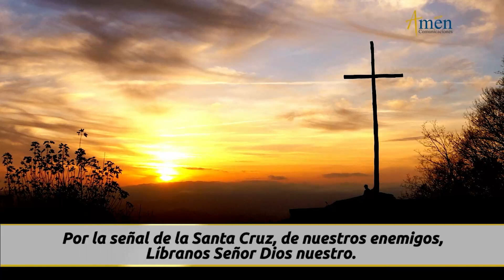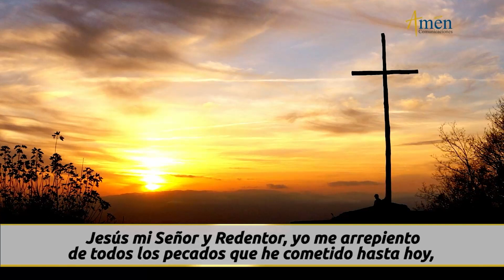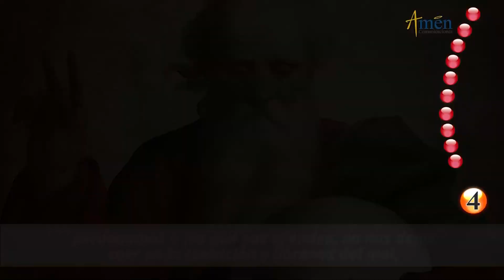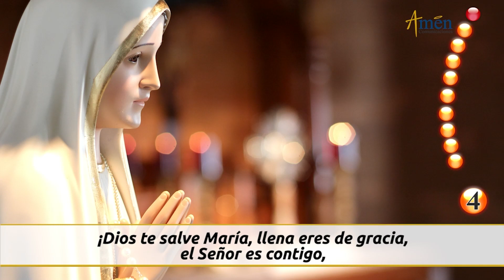Santo Rosario de Hoy Sábado 10 Diciembre 2022 l Amen Comunicaciones l Católica l María